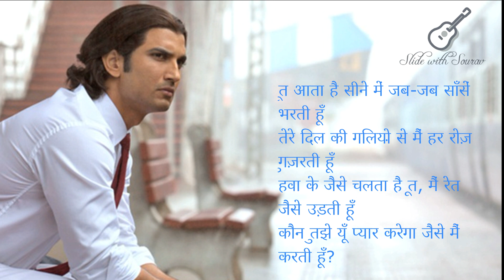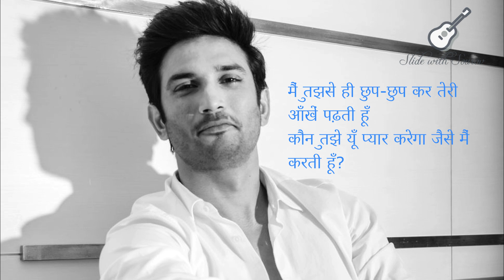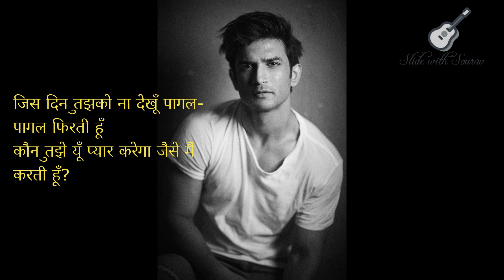Kaun Tujhe(MS Dhoni) Slide Guitar Cover- Sourav Roy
Tribute to SushantSinghRajput who perhaps was not really meant for bollywood at all . A brilliant inquisitive mind with so many possibilities decided to leave the planet earth way too early in search of a better universe pehaps through his telescope .
Rest in Peace brother...some demises are very very hard to accept.